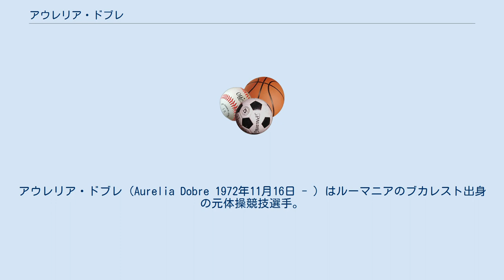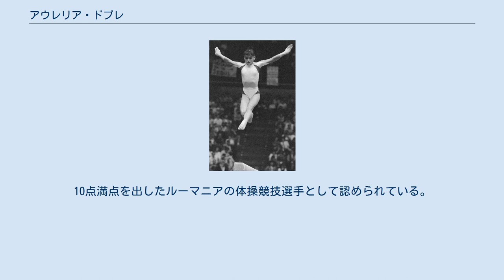アウレリア・ドブレ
アウレリア・ドブレ（Aurelia Dobre 1972年11月16日 - ）はルーマニアのブカレスト出身の元体操競技選手。
 幼い頃はナディア・コマネチにあこがれた。
14歳と352日という史上最年少で1987年世界体操競技選手権では10点満点を5回出して女子個人総合で金メダルを獲得した。
また平均台、団体でも金メダルを獲得、跳馬、ゆかでも銅メダルを獲得した。
この記録はギネスブックに掲載されている。
今日でも彼女のきれいな技術やバレエのような表現の演技は多くのファンに愛されている。
 彼女のキャリアは2回の怪我のため極めて短いものになった。
1988年のソウルオリンピックを前にひざの手術を受けた 彼女は個人でのメダル獲得はならなかったが団体で銀メダル、1989年世界体操競技選手権にも出場した。
 アマチュア引退後の1991年9月、オランダのPLAYBOY誌上で8ページにわたり彼女のヌード及び共産主義時代のルーマニアの体操競技界に批判的なインタビューが掲載された。
彼女は「International Gymnast Magazine」でも同様の主張を述べた。
 1991年にアメリカに移住した彼女はチームメートだったダニエラ・シリバシュと共にアメリカで行われた世界プロ選手権に出場した。
その後現在の夫と知り合い、2人は1992年に結婚したがこの際シリバシュやラビニア・アガケも結婚式に出席した。
4人の息子がおりそのうちの2人は双子である。
現在彼女は夫のジムで振付師とダンスコーチを行っている。
 ルーマニア体操協会の100周年記念で他の体操競技選手と共に表彰された。
10点満点を出したルーマニアの体操競技選手として認められている。